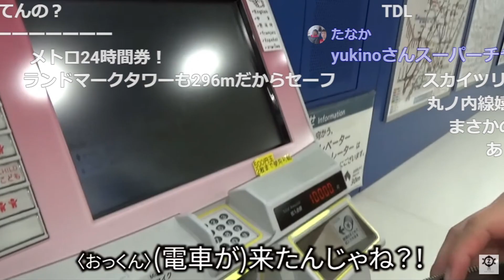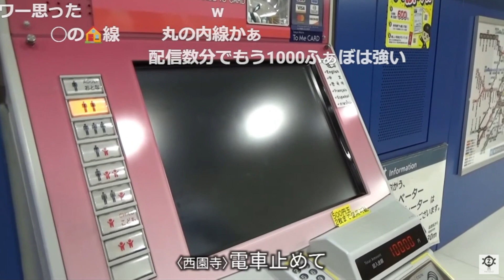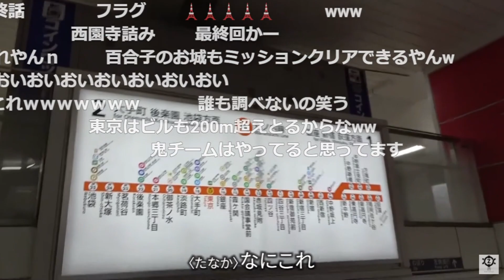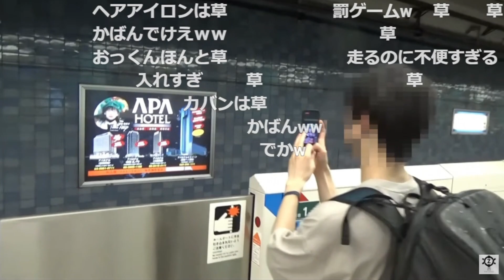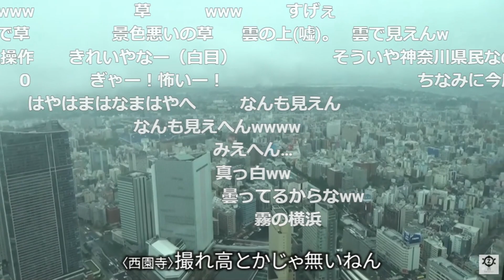【西園寺鬼ごっこ2】第1話がもう一度見たくなる面白場面集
●当チャンネルの紹介
西園寺さんの魅力を伝えるべく切り抜きチャンネルをしております。 非公認ではありますが、西園寺さんが配信で切り抜きを許可してくだっさたため、運営しております。

●リンク集
西園寺さん